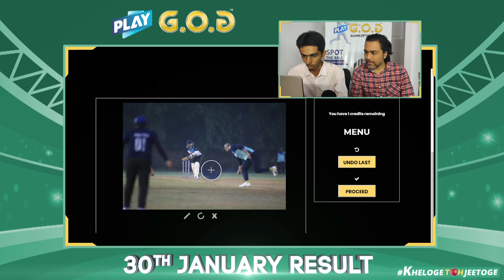Game Of Dot Judging 30/01/2020 - Daily Cash 12 PM - ₹9,999/- Winner Announced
Host: Sunil Joshi

Judge: Ajay Verma